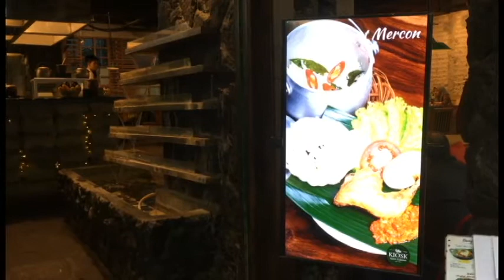Ngopi dan Makan Enak di The KIOSK Ciwalk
Hai Sob, Jajanan Rakyat lagi main ke Ciwalk Bandung dan kita ngopi sambil makan di tempat yang asik namanya The KIOSK.
Saksikan video lengkapnya ya...